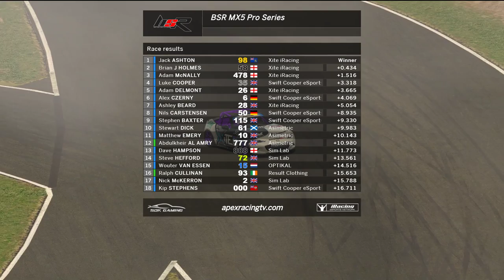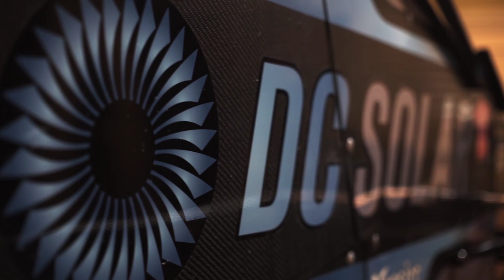BSR MX5 Pro Series | Round 30 at Suzuka